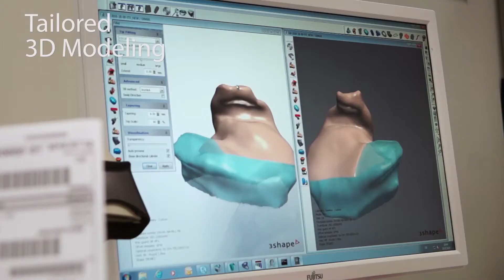How to manufacture a hearing aid | Signia Hearing Aids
Sivantos Group, the former Siemens Audiology Solutions, shows how their hearing aids are manufactured. They design and build their hearing aids with care combining their knowledge with the latest innovations in automated sound processing technology. The production line of their hearing aids create this perfect marriage of automation with the most exquisite craftsmanship. To ensure the tradition of manufacturing to the highest standards of quality their hearing aids are put to a full range of tests.